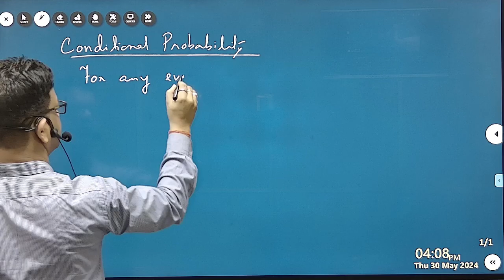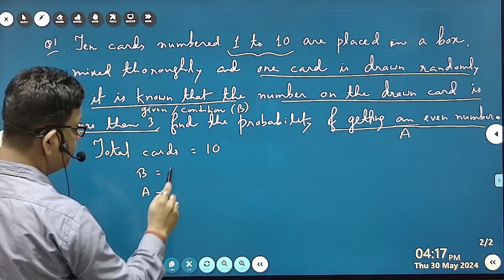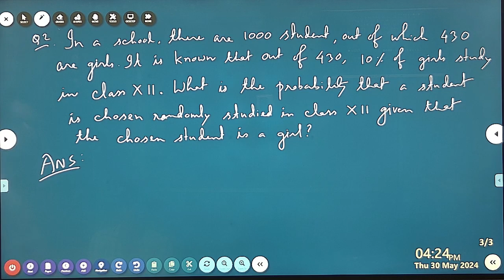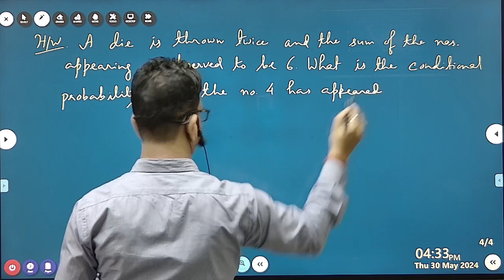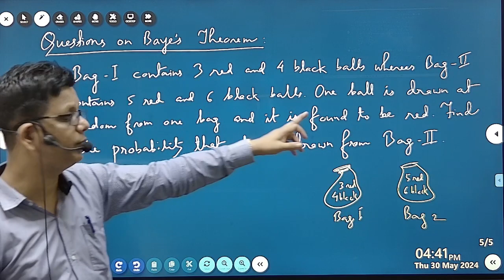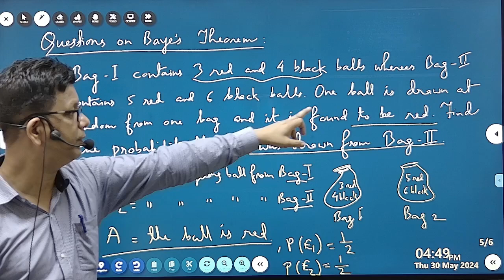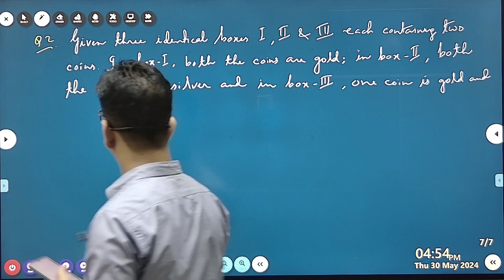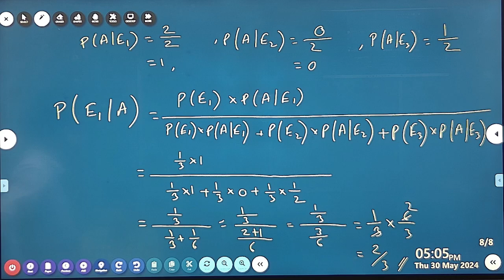30.05.2024_Foundation_Paper 03_FBMS